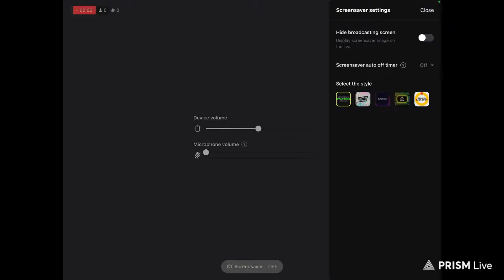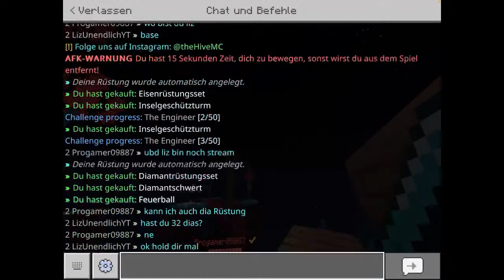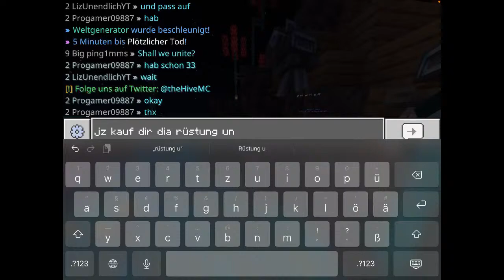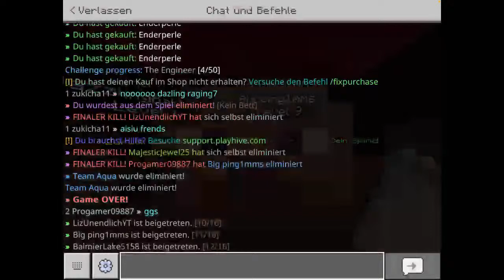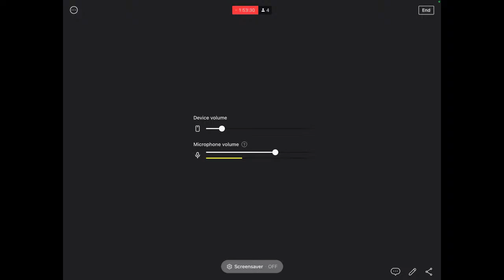Minecraft Live Deutsch Bedrock